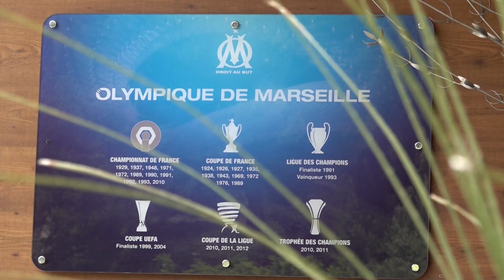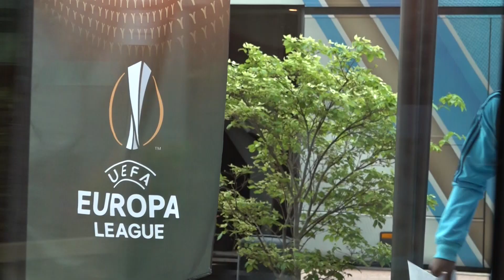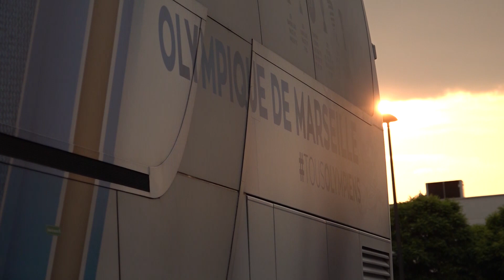OM - Atletico | Le voyage des olympiens à Lyon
Le voyage des joueurs de l'Olympique de Marseille à Lyon avant la finale d'UEFA Europa League contre l'Atletico Madrid au Groupama Stadium.